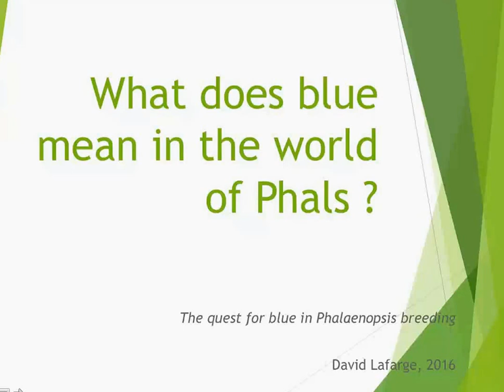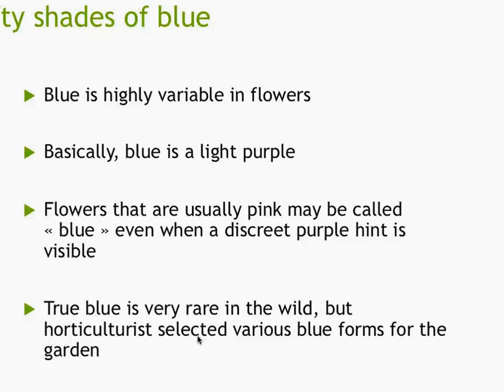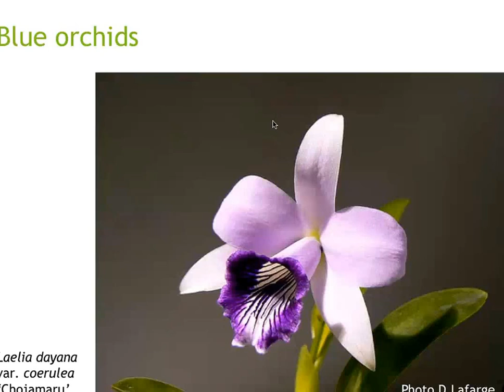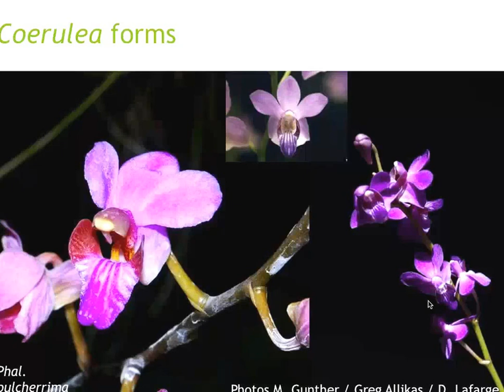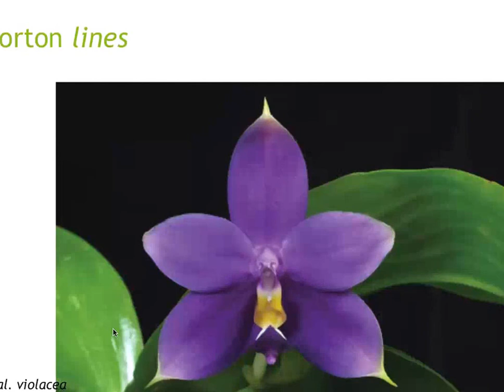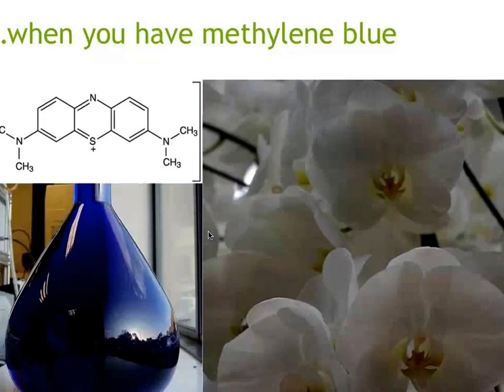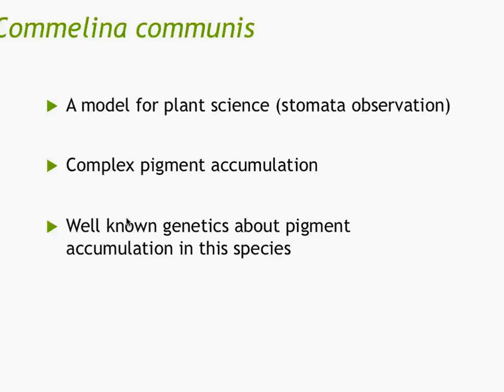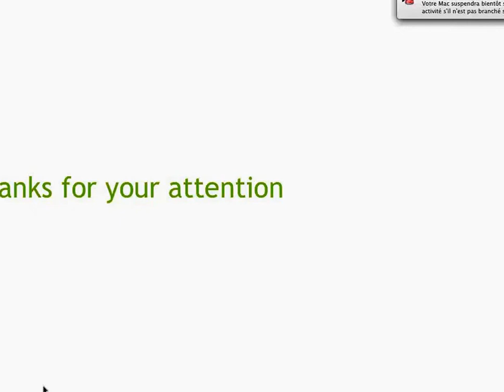COC - What does Blue mean in the world of Phalaenopsis? - English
Presented by David Lafarge, French Orchid Society Journal Editor